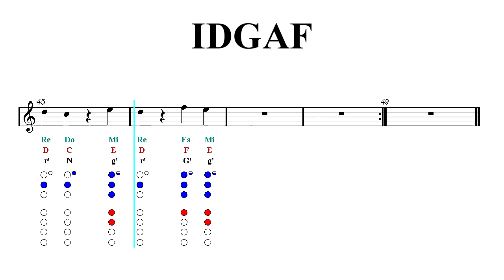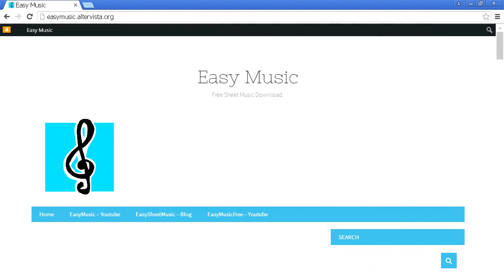Recorder Notes Tutorial - IDGAF - Dua Lipa (Sheet Music)